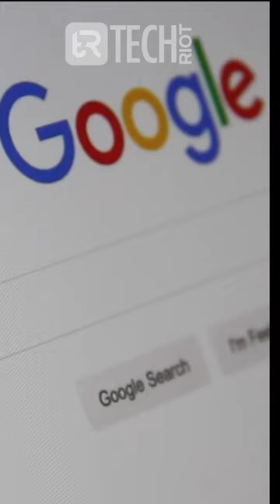Google Emulates Apple with New App Deletion Policy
Google Emulates Apple's Move with New Account Deletion Policy for Android Apps
after effects free phone lines
after effects free phonelinesss
spotify redesign
adobe after effects phone lines
my pussy in the comments
boring company
manuellsen
huawei mate x3
kgf trailer
my pussy in comments
pussy
shorts
tonon vs palhares
voron 0.2
123 go
16.4 battery test
2023 new song
adin
adobe after effects free phonelinesss
ai system
ak 47
all quiet on the western front award
alpha 9 gameplay
amazing artist
amx 10
* 405. 2
hunting dog breeds
hybrid bike
i'm only human
ive
imran khan
jabbawockeez
jabbawockeez red bull
jinx chapter 13
jungkook world cup
kaamwali bai shorts
kahaniyan hi kahaniyan
karton
kawasaki ninja h2r
kory
lovely
m2 mac mini
majdouline idrissi
makeup
mannii show
matrix animation
mc stan song
mga lihim ng urduja
michael jai white fight real
mobil-mobilan remote control
mobile ads be like
moto g22
movie song
my girlfriend is alien
my pussy in the coments
nani new song
nas daily
netflix bin
nightcrawler edit
normal photos with disturbing backstor.
oliver death
open the noor
pashto naat
peter speech to lois
phone customization
poker vr
pradeep singh ias
prank
ps vita
priyanka chopra motivational speech
project zomboid let's play fr
punjabi song status khan bhaini
pure imagination original
rahul gandhi disqualified malayalam
rishi gaming
sajal aly and ahad raza mir
samsung dex
samsung factory tour
saudi arabia
secret roblox
sharum ki sketchbook
shushant singh rajput
smartphones
spider-man spider-man
spongy brake pedal
ssundee
sub rogue pvp
suns warriors full game highlights
super deluxe
talksick
sweet blood kdrama ep 1 eng sub
tera ishq nachaunda ve sajna
tere aane se
tere bin new episode
the boring tunnel
28D 90D 365D
tony stark funny scenes in hindi
top g
top cricket players in the world
tum tum song
twitter bookmarks
untouchable
vijay the master full movie
wanna be
water truck
what is saas
windows 98
ya hussain
yash rathi
yogi adityanath status
zam zam electronics shop
zenith watches
برامج تواصل اجتماعي
شرطة الاطفال